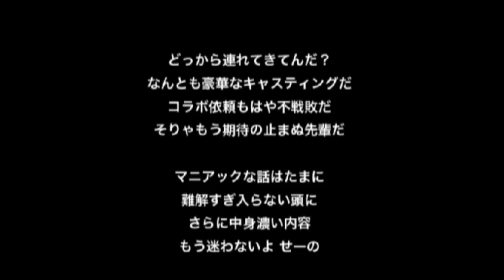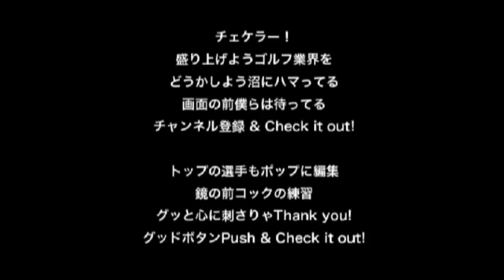シャンクが出なくなる！？カット軌道の方にも効果あるドリル公開！【ゴルフレッスン】まりんこ先生レッスン⑤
まりんこ先生：Instagram

ってことで始めました、チェケラーGOLF

♡チェケラ―GOLFショップ(由姫乃せんぱい使用グローブ)

♡チェケラーGOLF倶楽部（コミュニティーサイト）

♡チェケラーメンバー♡